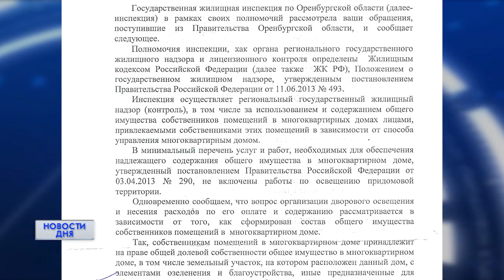ОРСК ОСТАЛСЯ БЕЗ СВЕТА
В марте 2018 года в Орске без света остались дворы, пешеходные переходы, перекрестки и целые улицы. В администрации не могут разобраться, кто же должен платить за освещение. По муниципальному закону, благоустройством, в том числе и освещением, должны заниматься коммунальные компании, а по федеральному закону - муниципалитет. Инициативные орчане обратились в прокуратуру и Верховный суд.